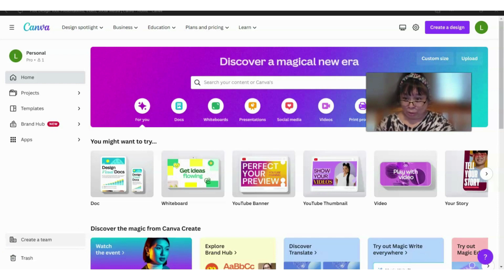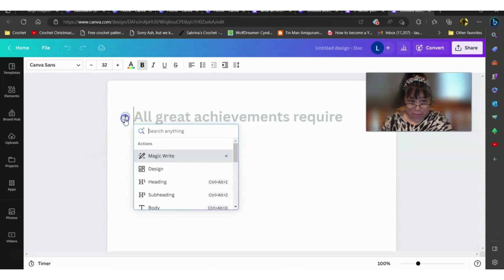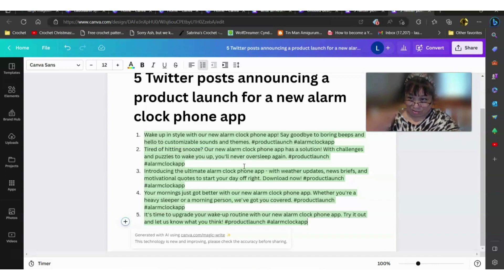Amazing New AI Tool Called MAGIC WRITE on CANVA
Warning! This will change you

HIRE FIVVER!

My name is Laudiaann Sylvest and in my Youtube channel I have the most viewed video on Youtube. I will upload videos how you can make money online and how to become successful with a Millionaire Mindset.
You will learn how to meditate and how to become successful to create and make money with the right mindset.

I make no guarantees of success, breakthroughs, the attraction of wealth, health, or any other promises about any product I promote. Your success depends on you if you choose to get involved and the amount of work you are willing to put into it.  My reviews and experiences are my honest opinions and do not represent the opinion or endorsement of Google, Facebook, or YouTube.